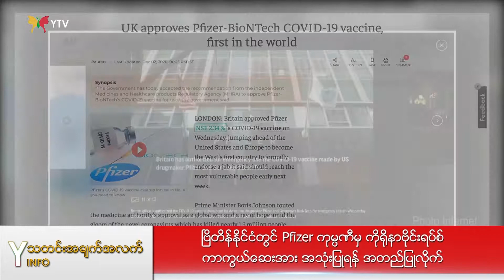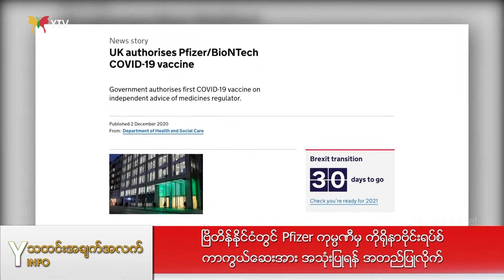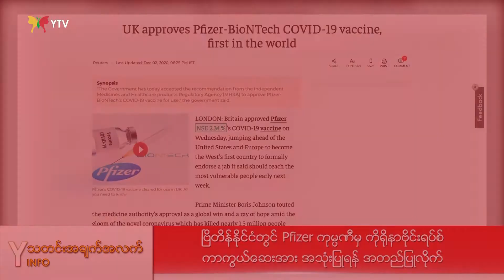Pfizer ကုမ္ပဏီမှ ကိုရိုနာဗိုင်းရပ်စ်ကာကွယ်ဆေး ဗြိတိန်မှာအသုံးပြုရန် အတည်ပြု...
ဗြိတိန်နိုင်ငံတွင် Pfizer ကုမ္ပဏီမှ ကိုရိုနာဗိုင်းရပ်စ်ကာကွယ်ဆေးအား အသုံးပြုရန် အတည်ပြုလိုက်…

အမေရိကန်နိုင်ငံရဲ့ ဖိုင်ဇာကုမ္ပဏီက ကိုရိုနာဗိုင်းရပ်စ် ကာကွယ်ဆေးကို ဗြိတိန်မှာသုံးဖို့ အတည်ပြုလိုက်ပါပြီ၊ ကာကွယ်ဆေးတွေကို ရက်ပိုင်းအတွင်း ထိုးပေးတော့မှာဖြစ်ပြီး ဒါဟာ ကပ်ဘေးကို အဆုံးသတ်နိုင်ဖို့ ကြီးမားတဲ့ခြေလှမ်း ဖြစ်လာပါပြီ…

အမေရိကန်က ဖိုင်ဇာနဲ့ ဂျာမန် ဘိုင်အို အန် တက်ခ် ကုမ္ပဏီတွေ ပူးပေါင်းထုတ်လုပ်ခဲ့တဲ့ ကိုရိုနာဗိုင်းရပ် စ်ကာကွယ်ဆေးကို တရားဝင် အသုံးပြုဖို့ ဗြိတိန်က ခွင့်ပြုပေးလိုက်တဲ့အချိန်မှာပဲ အမေရိကန်ပြည်ထာင်စုနဲ့  ဥရောပမှာပါ ကူးစက်တာတွေ များနေခဲ့ပါတယ်…

ဆေးရုံတွေမှာ လူနာထားဖို့ နေရာအခက်အခဲဖြစ်လာပြီး ကျန်းမာရေးတာဝန်ခံတွေလည်း လပေါင်းများစွာ ပင်ပန်းနွမ်းနယ်နေတဲ့အချိန်မှာ ကာကွယ်ဆေး အသုံးပြုခွင့် ရလာတာက ဗိုင်းရပ်စ်ကပ်ဘေး ကြီးကို အောင်မြင်နိုင်မဲ့ မျှော်လင့်ချက်တွေ ဖြစ်ပေါ်စေခဲ့ပါတယ်…

ကာကွယ်ဆေး ရလာတာကြောင့် စီးပွါးရေးလုပ်ငန်းတွေကို အားကောင်းကောင်းနဲ့ ပြန်ပြီး လည်ပတ် လာနိုင်အောင် ပြင်ဆင်စီမံနေကြပါပြီ၊ သက်ဆိုင်ရာဌာနတွေကလည်း လိုအပ်တဲ့ ကာကွယ်ဆေးတွေ  အချိန်မီ အလုံးအရင်းနဲ့ ရလာအောင် ဆောင်ရွက်နေကြလို့ စီးပွါးရေးအပြင် ကဏ္ဍပေါင်းစုံမှာ ပုံမှန်အနေအထား ရောက်လာအောင် ကြိုးစားဖို့လမ်းစတွေ ထွက်ပေါ်လာတာပါ…
ဖိုင်ဇာဆေးကို စမ်းသပ်တာမှာ ၉၅% အထိ ရလဒ် ကောင်းခဲ့ပြီး ထိရောက်တာကြောင့် အသုံးပြုနိုင်အော င် ခွင့်ပြုခဲ့တာဖြစ်ပါတယ်၊ ဒါပေမဲ့ လုံး၀ ရာနှုန်းပြည့် ထိရောက်ပြီး စိတ်ချရတဲ့အခြေအနေထိ စမ်းသပ်နေဦးမယ်လို့ တာဝန်ခံတွေက ပြောပါတယ်…
အမေရိကန်ပြည်ထောင်စုကလည်း ဖိုင်ဇာအပြင် မိုဒန်နာဆေးကိုပါ အသုံးပြုနိုင်ဖို့ ခွင့်ပြုပေးမဲ့ရက်ပိုင်း ပဲ လိုတော့တယ်လို့ ဖေါ်ပြထားပါတယ်၊ ဗြိတိန်မှာ အောက်စဖို့ကထုတ်တဲ့ အက်စ်ထရာ ဇနက်ကာ ဆေးလ ည်း အတည်ပြုပြီး သုံးစွဲခွင့်ရဖို့ ကျန်နေပါသေးတယ်…

ကာကွယ်ဆေးတွေကို သုံးနိုင်အောင် အတည်ပြုပေးလိုက်ပေမဲ့ ဗိုင်းရပ်စ်မကူးအောင် နေထိုင်လိုက်နာ ရတာတွေက အရေးကြီးပြီး ဆေးတခုတည်းကို အားကိုးနေတာမျိုး မဖြစ်သင့်ဘူးလို့ ကျန်းမာရေးတာ၀ န်ခံတွေက တိုက်တွန်းလိုက်ပါတယ်၊ လာမဲ့ရက်ပိုင်းတွေအတွင်း ဗြိတိန်မှာ ဗိုင်းရပ်စ်ကာကွယ်ဆေးတွေ သ န်းချီ ရရှိမှာဖြစ်ပြီး ကျန်းမာရေးဝန်ထမ်းတွေ၊ အသက်ကြီးသူတွေက အရင်ဆုံး ရရှိမှာဖြစ်တယ်လို့ သိရပါတယ်….